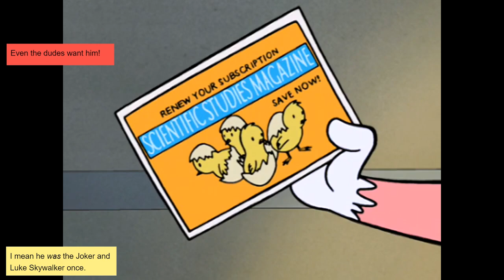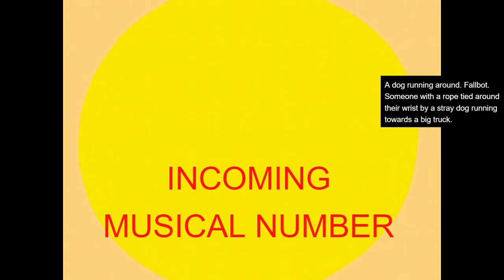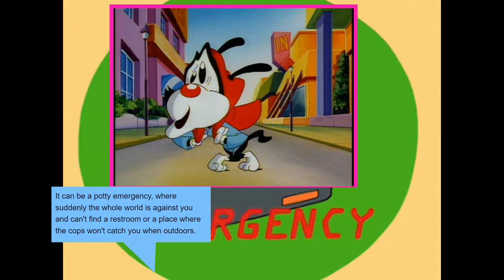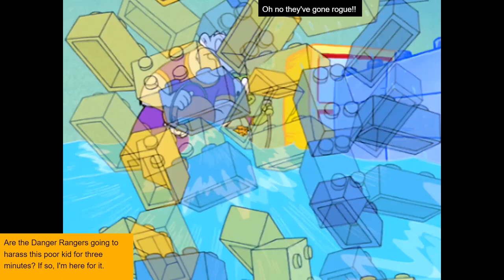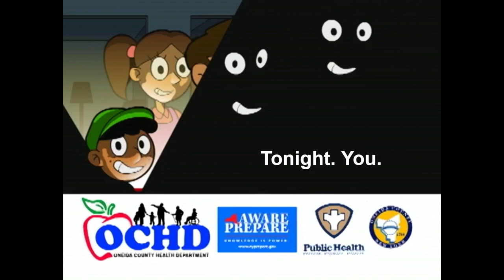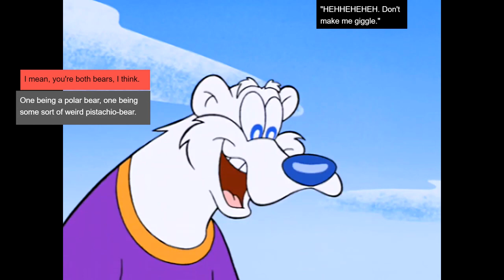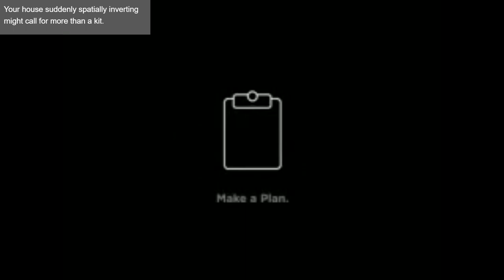Danger Rangers: The Annotated Series | Mission 12: Be Prepared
Everyone's favorite polar bear is back in the spotlight when the orphanage he grew up in holds a "Be Ready For Any Emergency" Jamboree and invites Burble to be the guest of honor. While the team helps teach the orphans about the ins-and-outs of preparedness, two of them sneak off and attempt to impress the polar bear with some stunts, only to... well, you should know the routine by now.